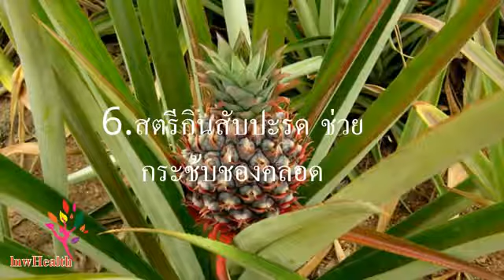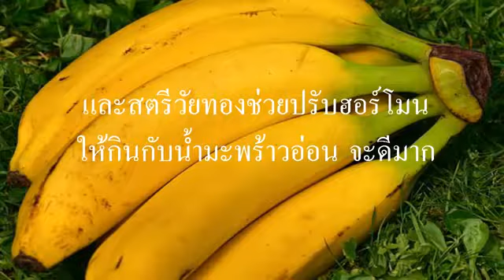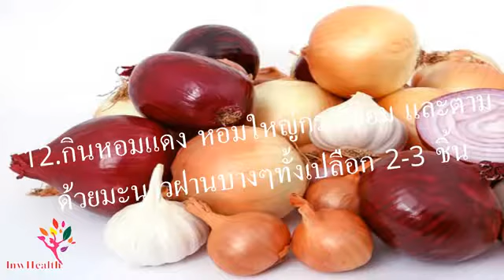ทึ่ง!!สูตร12 โภชนาบำบัด อาหารมหัศจรรย์ กินแล้วดี